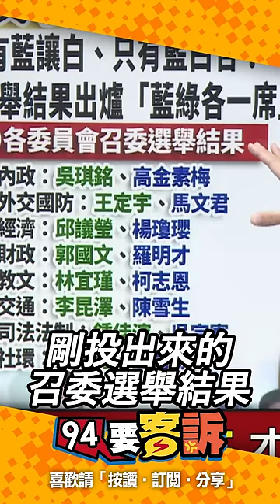關鍵八席沒有得到召委 苗博雅：司法法制地下召集人是「他」